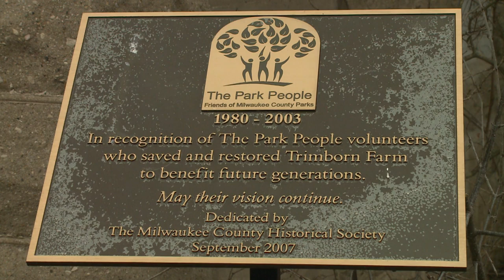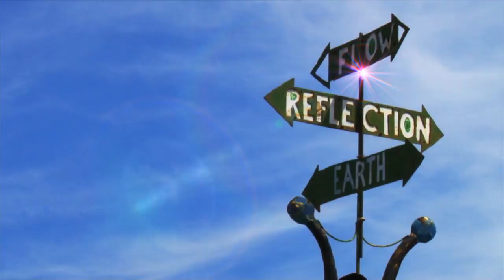Student Ops 2019 | Filler | (hidden) geMKE- "Trimborn Farm"- Max Michalski